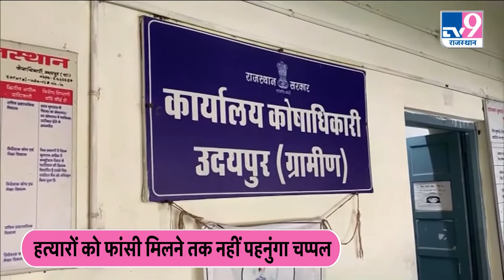KANHAIYA LAL के बेटे ने ली बड़ी प्रतिज्ञा, कहा ''दोषियों के फांसी तक नहीं पहनूंगा चप्पल